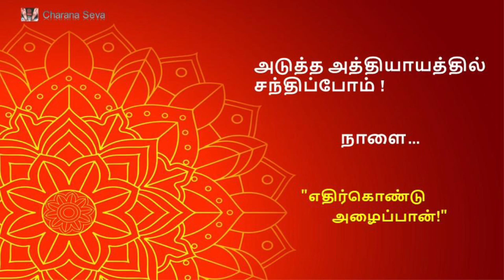#13 Dheivathinkural -தெய்வத்தின் குரல் - அத்வைதம் - ஆனந்தம் எங்கே ?